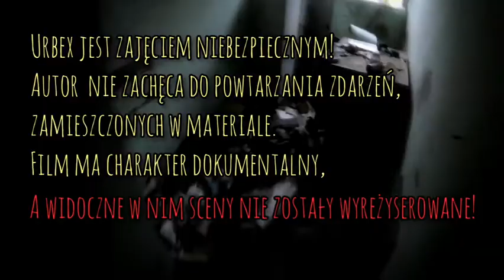Ucieczka przed ochroną ZNTK URBEX #27 | Byłem i Widziałem